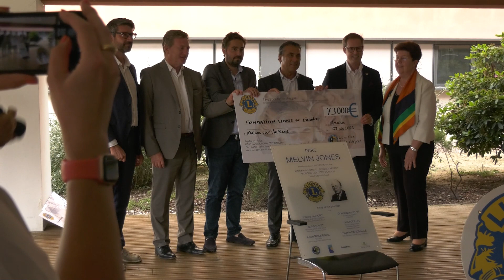Reportage remise du chèque de 73000€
Reportage sur la remise du chèque de 73 000 € du LIONS CLUB COTE d'ARGENT au profit de la construction de la Maison de l'autisme sur le site du centre hospitalier d'Arcachon-La Teste (33) en présence des Maires d'Arcachon et de La Teste-de-Buch et du Président du Lions Club pour sa dernière prestation avant de laisser sa place à un tout jeune Président.